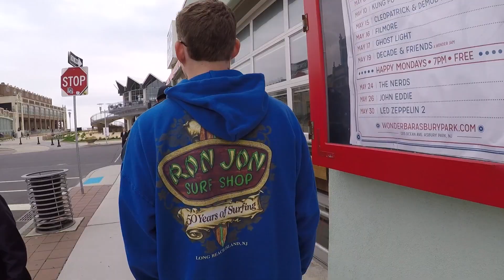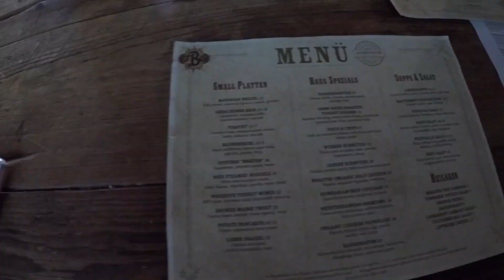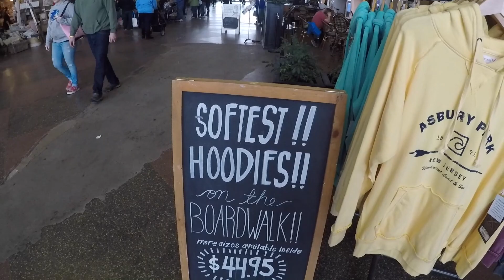Pugapalooza 2019 | Asbury Park, NJ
Weekend with Puggies!

"Rise" - Jonas Blue (feat. Jack & Jack)